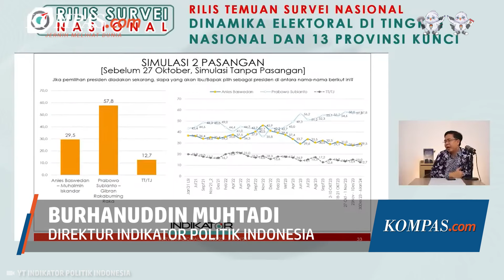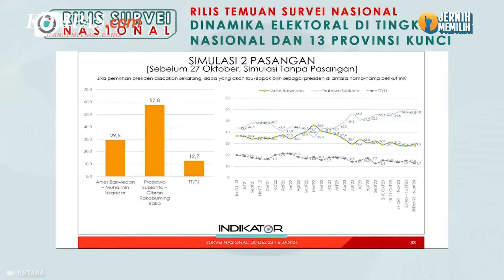Survei Indikator Politik Indonesia: Elektabilitas Prabowo-Gibran di Atas 56% jika Head to Head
Hasil survei yang digelar Indikator Politik Indonesia pada 30 Desember 2023-6 Januari 2024 menunjukkan, elektabilitas pasangan calon (paslon) presiden nomor urut 2 Prabowo Subianto-Gibran Rakabuming unggul apabila saling berhadapan dengan dua paslon lainnnya.

Jika dihadapkan dengan pasangan Anies Baswedan-Muhaimin Iskandar. Elektabilitas paslon nomor urut 2 itu berada di angka 57,8 persen berbanding 29,5 persen.

Prabowo-Gibran juga unggul 56,1 persen berbanding 28,4 persen bila berhadapan dengan Ganjar Pranowo-Mahfud MD.

Penulis Naskah: Wiyudha Betha Dinaragis
Narator: Wiyudha Betha Dinaragis
Video Editor: Dimas Bagasgara
Produser: Naufal Noorosa Ragadini